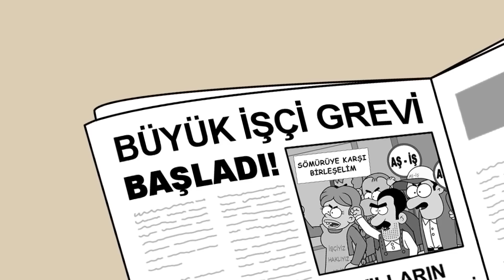En Çok Özlenen Anlar #1 - Fırıldak Ailesi +15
Fırıldak Ailesi En Çok Özlenen Anlar #1

Ailenin reisi Sabri Fırıldak, başını her an belaya sokmaya hazır geleneksel bir Türk erkeğidir. Evin hanımı Yıldız Fırıldak ise ailenin gizli hakimi, her konuda son sözü söyleyen, bilmiş bir kadındır. Üç çocukları bulunan Sabri ve Yıldız Fırıldak çifti, her koşulda ailelerinin şahsi çıkarlarını korumaya çalışmaktadır. Herkes gibi onlar da zaaflara yenik düşebilmekte, bu yüzden kendilerini ya da çevrelerini sıkıntıya sokabilmektedirler. Bu zaaflar ve ortaya çıkan dramatik durumlar, her bölümde bağımsız bir hikaye olarak işlenir.